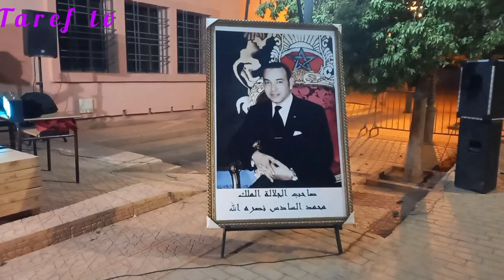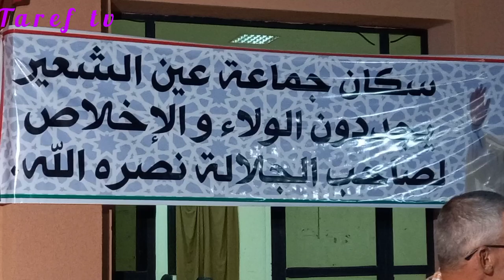السهرة الفنية بعين الشعير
دعمونا بابوني والجرس وجيم ودالك فضلا وليس أمرا 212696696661